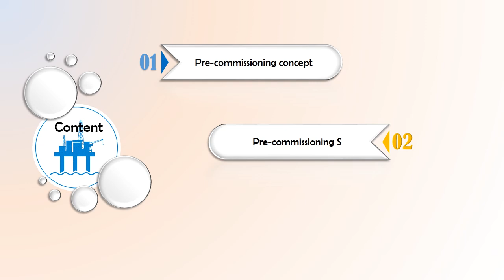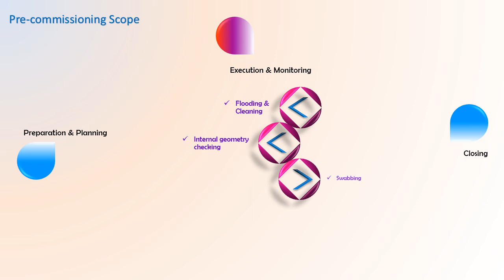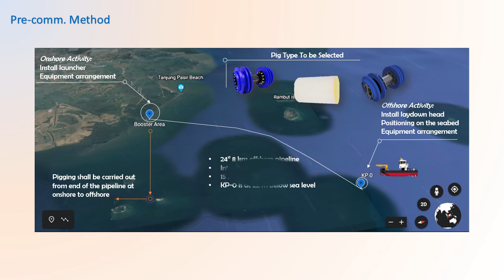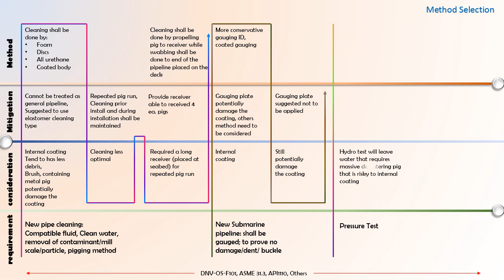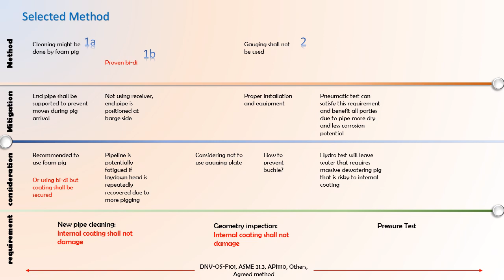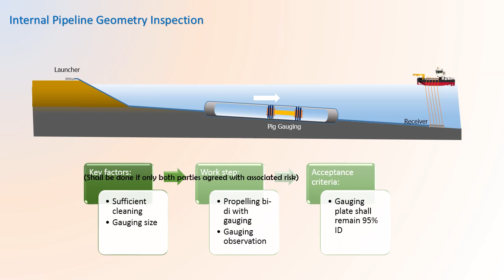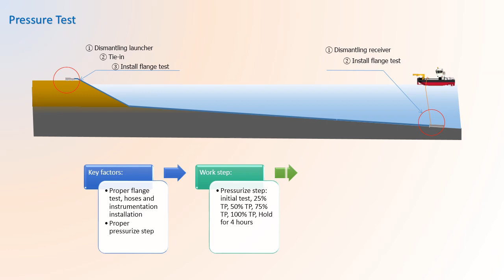Offshore Pipeline Pre-commissioning Concept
This concept is planned to be applied for an avtur pipeline project located in Tanjung Pasir